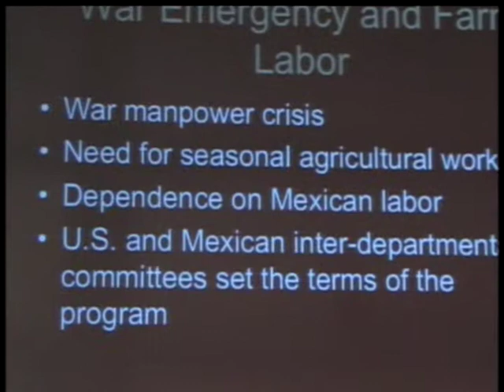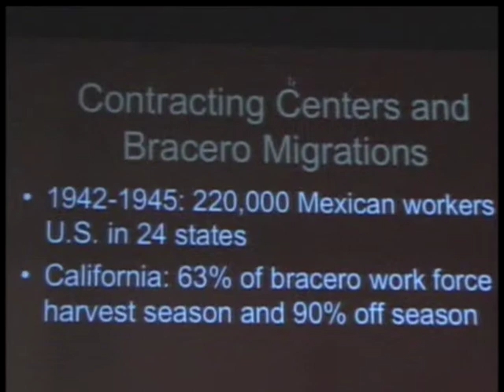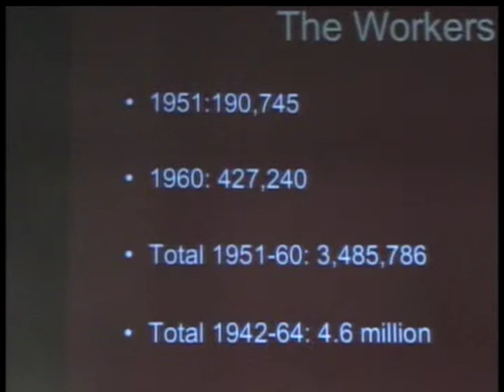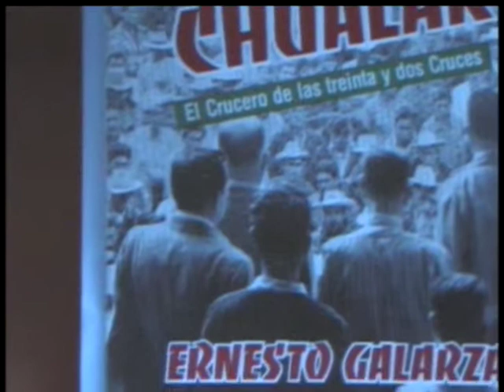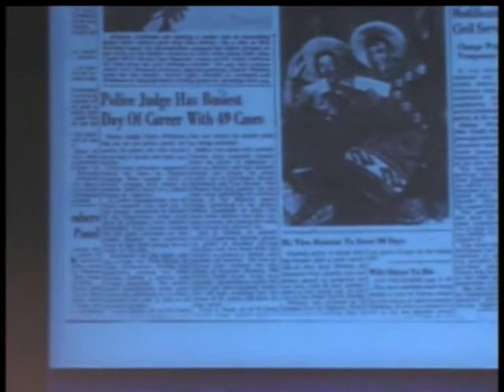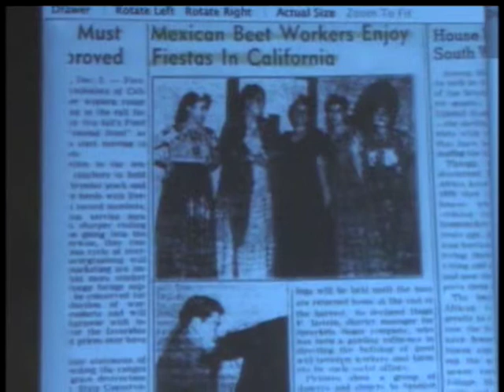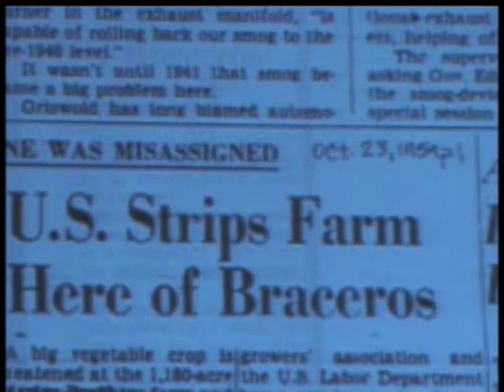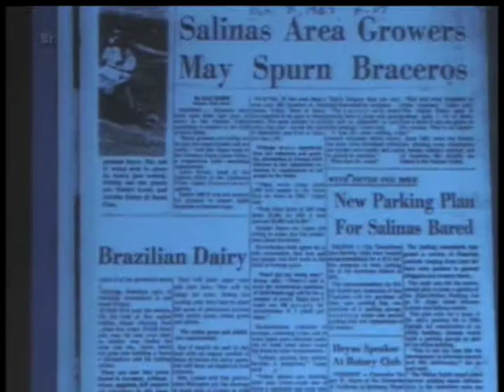Braceros in San Jose, California, Part 1/2 4/24/2010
The Castellano Family Foundation, Distinguished Speaker Series Event, Braceros in San Jose, California, took place at The Mexican Heritage Plaza in San Jose, California on April 24, 2010. It was presented as part of the, Bittersweet Harvest The Bracero Program 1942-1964 / Cosecha Amarga, Cosecha Dulce, El Programa Bracero 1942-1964 event, that took place from, February 20, 2010 - May 2, 2010 to publicize a traveling exhibit of The Smithsonian Museum in Washington, D.C.

Introductions were made by Ramon Martinez, Ph.D., and the Moderator was Professor Carlos Navarro, National Hispanic University. Panel members were Professor Albert Camarillo, Stanford University, Professor Guillermo Mora-Torres, of San Jose State University, Professor Nannette Regua, Evegreen Valley College and Mr. Alberto Carrillo, Office of Human Relations County of  Santa Clara.

Students from De Anza College and their Instructors, Mark Coronado, Jorge Morales and Alicia Cortez, and students from California State University Monterrey Bay and their Instructor Eva Silva attended the event.

Thumbnail Photo: Leonard nadel, 1956, Courtesy Smithsonian. Video copy rights,  The Castellano Family Foundation, Distinguished Speaker Series. Videography by Jaime Gallardo.

La Fundación Familia Castellano, Serie de Oradores Distinguidos Evento, Braceros en San José, California, tuvo lugar en la Plaza de la Herencia Mexicana de San José , California, el 24 de abril de 2010. Fue presentado como parte de la, Cosecha Amarga El Programa Bracero 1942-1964 / Cosecha Amarga, Cosecha Dulce , El Programa Bracero 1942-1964 evento que se llevó a cabo del, febrero 20, 2010 hasta mayo 02, 2010 para dar a conocer una exposición itinerante de El Museo Smithsonian en Washington , DC.

Se hicieron las presentaciones por Ramón Martínez, Ph.D, y el moderador fue el profesor Carlos Navarro, Universidad Nacional Hispana . Los miembros del panel fueron,  el profesor Albert Camarillo, de la Universidad de Stanford, el profesor Guillermo Mora -Torres, de la Universidad Estatal de San José, la profesora Nannette Regua, Evegreen Valley College y el Sr. Alberto Carrillo, Oficina de Relaciones Humanas del Condado del Santa Clara.

Los estudiantes de De Anza College Estudiantes y sus instructores , Marcos Coronado, Jorge Morales y Alicia Cortez , y los estudiantes de la universidad estatal Monterrey Bay y su Instructor Eva Silva asistieron al evento.

Foto: Leonard Nadel, 1956, cortesía Smithsonian. Los derechos de copia del vídeo, la Fundación Castellano Familia, Serie de Oradores Distinguidos.

Videographers: Ramon Martinez, Jaime Gallardo, Frank Ruiz
Filename
Braceros, Part 1.mpg